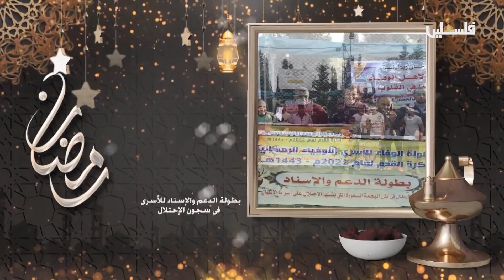برنامج أناديكم - جهاد أبو غبن / أسير محرر